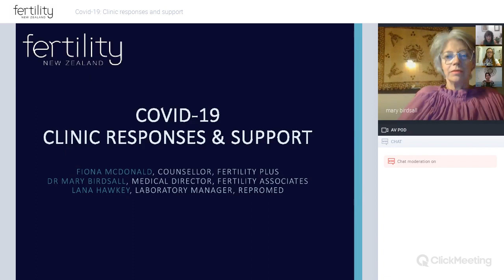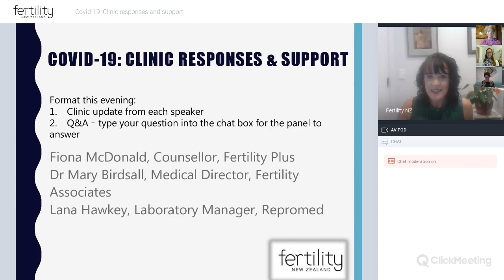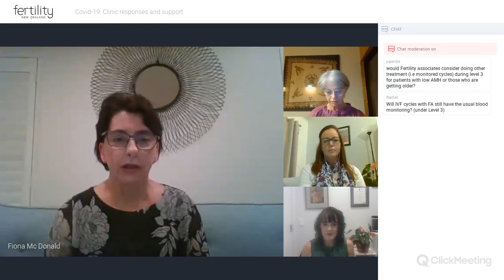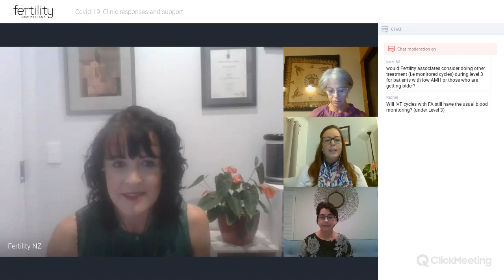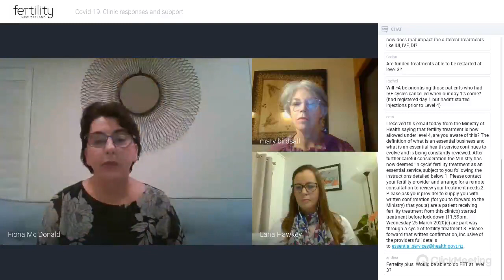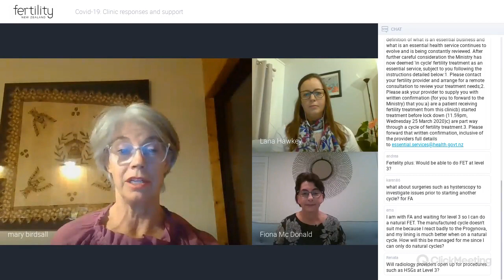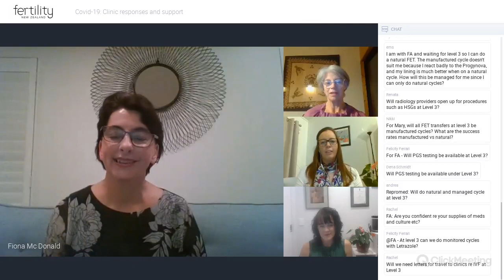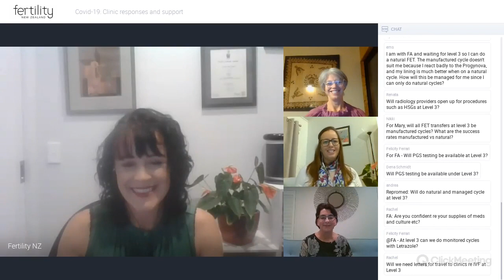Covid 19: Clinic Responses & Support. Webinar with representatives from three NZ clinics.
An update on the impact of the Covid-19 virus and current Level 4 status on fertility treatment in New Zealand.  Hosted by Fertility NZ and presented by Dr Mary Birdsall, Fertility Associates; Fiona McDonald, Fertility Plus and Lana Hawkey, Repromed.